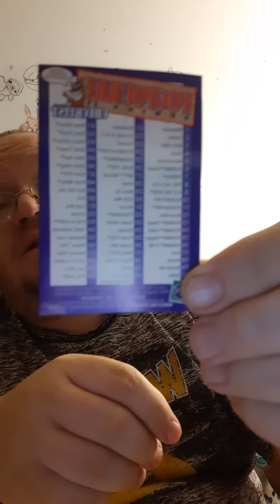Opening 1994 Pogpourri Series 2 Pogs - Danny the Man Parker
Instagram Star Post, Wrestling News, Reviews / Openings, Pokemon Go, Family & Fun

Thanks